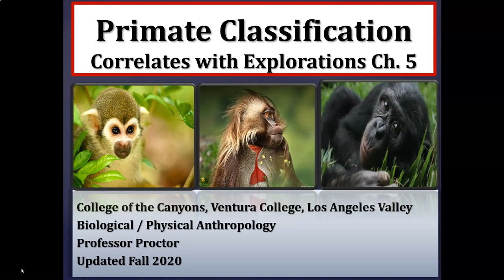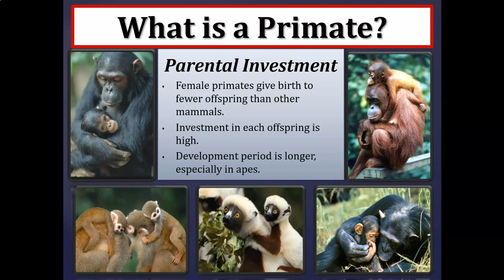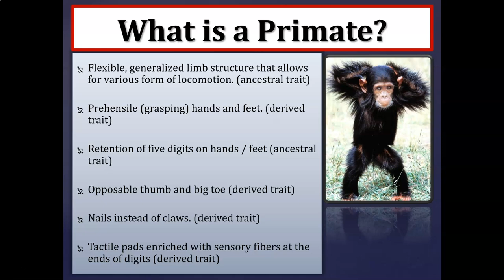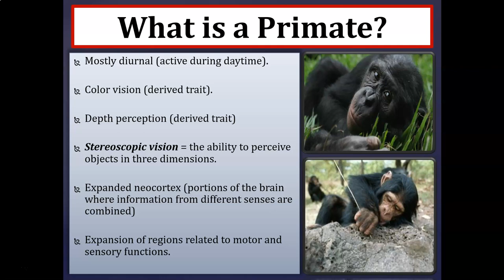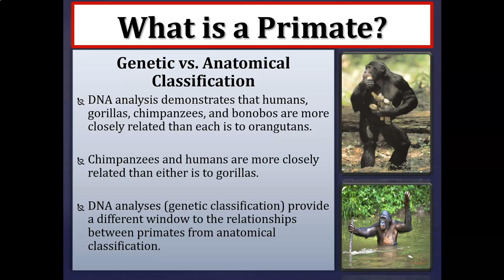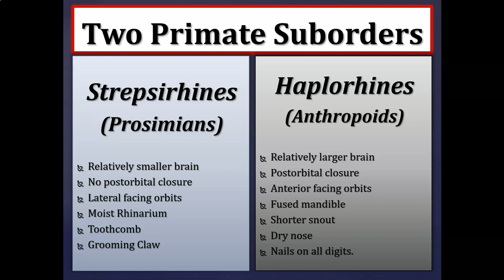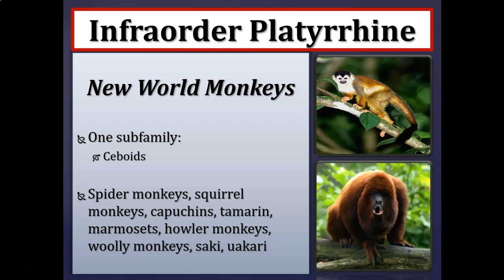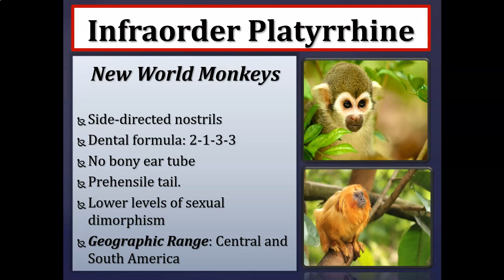Primate Classification (Part I)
Read chapter 5 in the Explorations textbook or chapter 6 in the Essentials textbook.